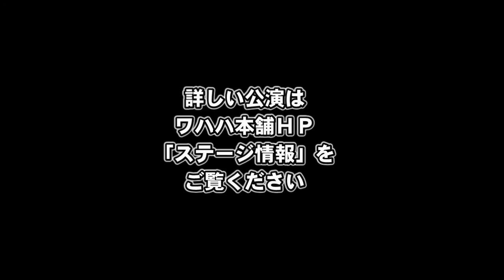大江戸ワハハ本舗娯楽座 水戸黄門 その３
大江戸ワハハ本舗娯楽座
時代劇ネタシリーズ第一弾「水戸黄門」
２０１５年１２月２５～２７日
大江戸ワハハ本舗･娯楽座 PRESENTS
ココナッツ・ホリデー 忠臣蔵だよ！娯楽座
詳細はこちらからもご覧いただけます